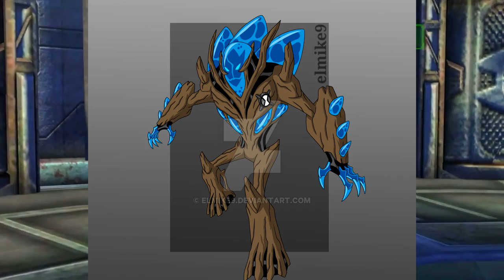COMO SERIA OS ALIENS SUPREMOS NO BEN 10 CLÁSSICO????